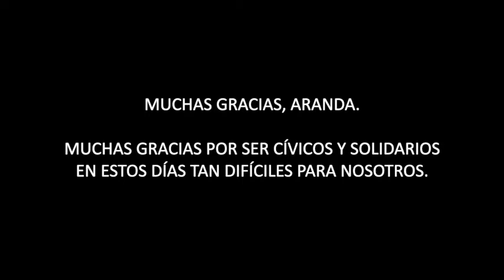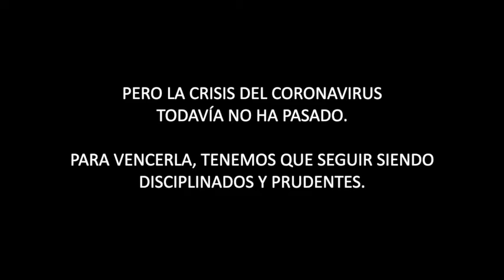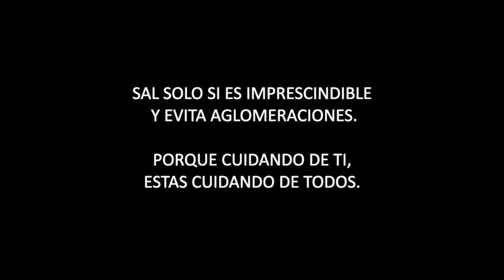¡Gracias Aranda por el esfuerzo! ¡Juntos lo conseguiremos